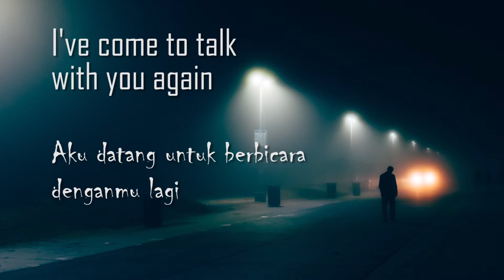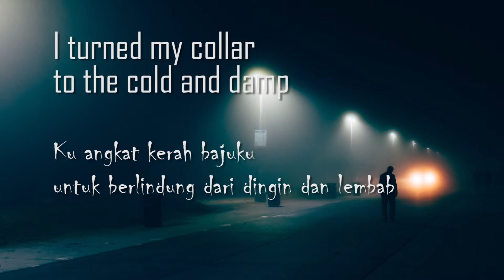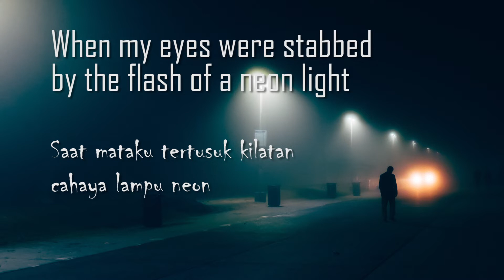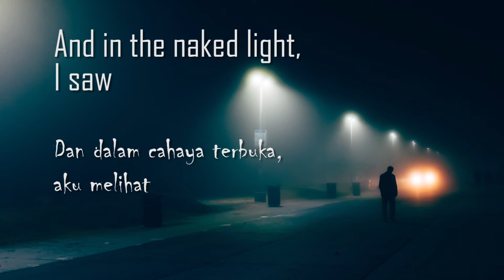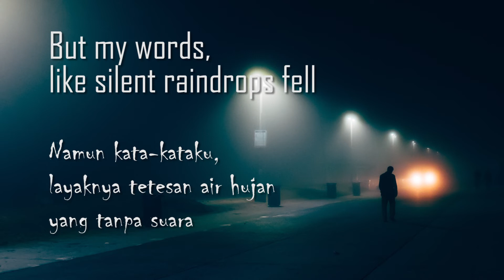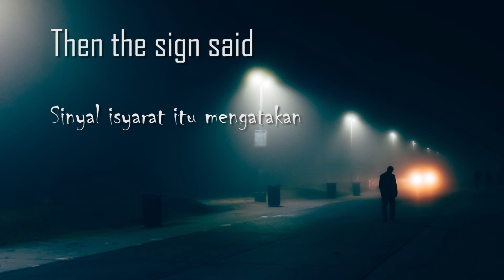The Sound of Silence - Disturbed - cover, lirik dan terjemahan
Disturbed

Then the sign said, "The words on the prophets are written on the subway walls
In tenement halls"

Songwriters: Gordon Jenkins / Nat Simon